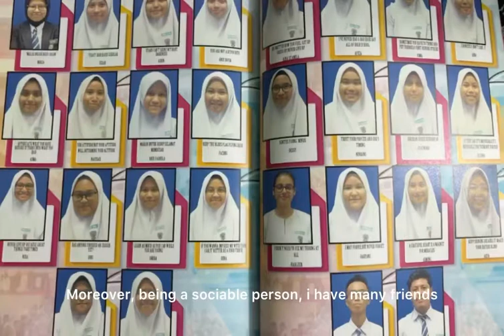Video Resume // Dessy Dhaqira